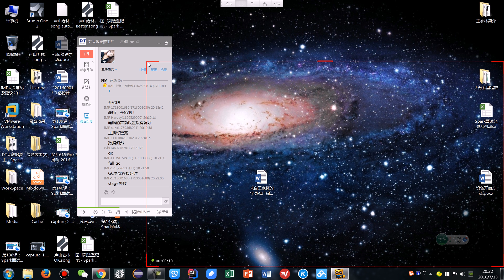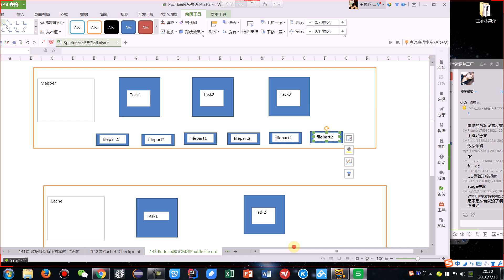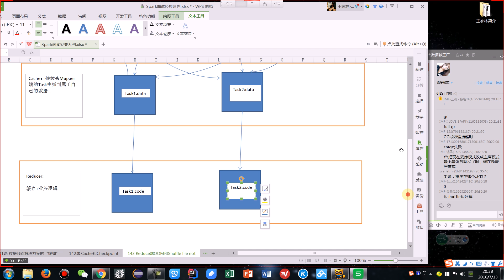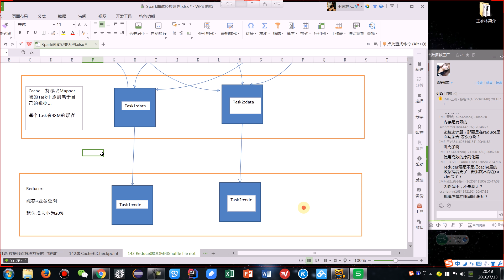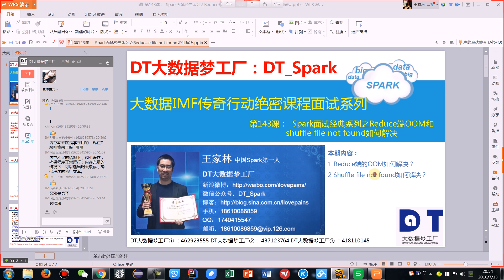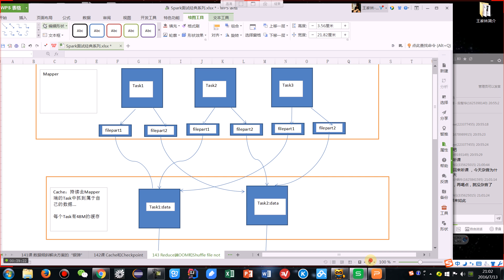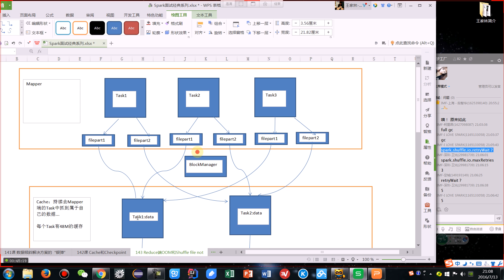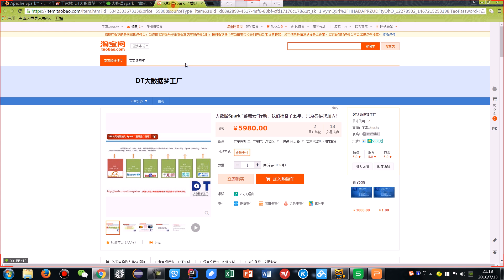王家林Spark第143课： Spark面试经典系列之Reduce端OOM和shuffle file not found如何解决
来自DT大数据梦工厂首席Spark专家王家林向你解密Spark第143课：  Spark面试经典系列之Reduce端OOM和shuffle file not found如何解决